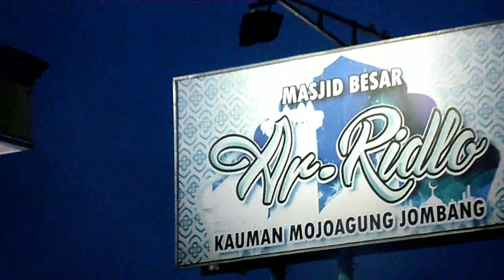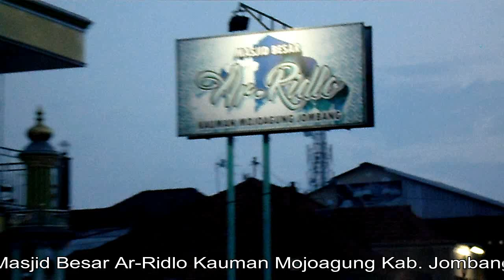Masjid Besar Ar-Ridlo Kauman MojoAgung Jombang Jawa Timur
Alamat Masjid Ar Ridlo Jl. Kauman, Mojoagung, Kabupaten Jombang, Jawa Timur 61482, Indonesia
Masjid Besar Ar-Ridlo Kauman MojoAgung Jombang Jawa Timur dekata alun alun taman mojoagung
Perjalanan Surabaya Ngawi Mampir Dimasjid kauman mojoagung jombang

Video di Channel ini buatan sendiri dengan latar belakang audio musik gratis dari koleksi youtube
Silahahkan comment kalau suka video ini,
Dan Anda boleh kasih saran utuk kekurangan nya,
Atau Anda juga boleh kasih ide tentang video video yang saya terbitkan. atau buat video berikutnya,